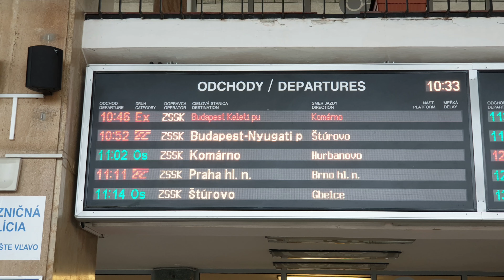Mim. Ex 13 111 Žilina - Budapest Keleti pu.